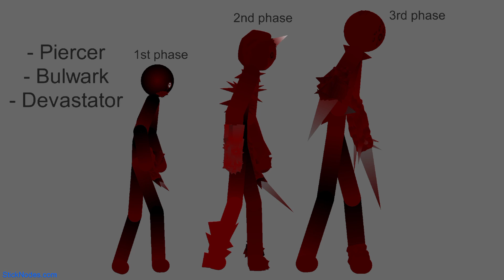Giveaway (ty for 500+ subs!)